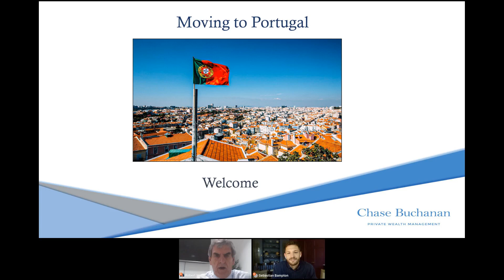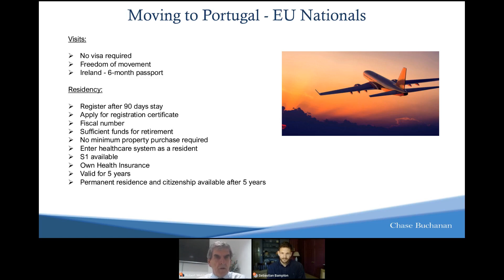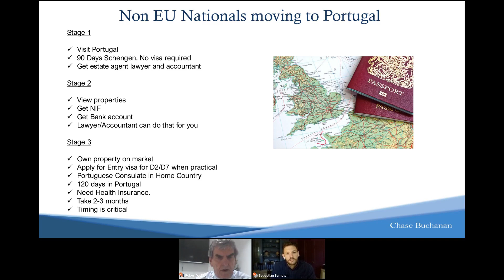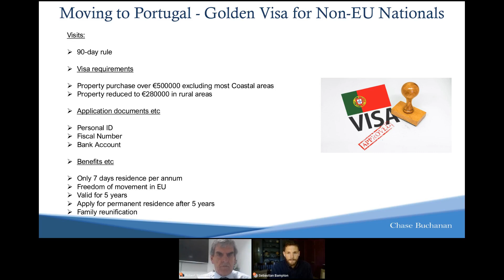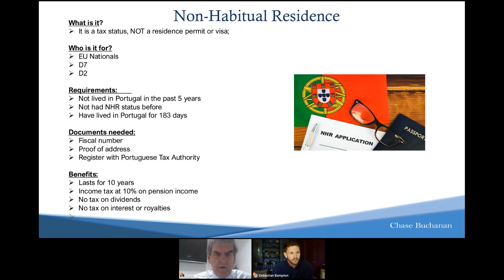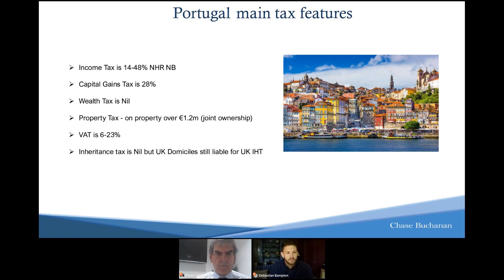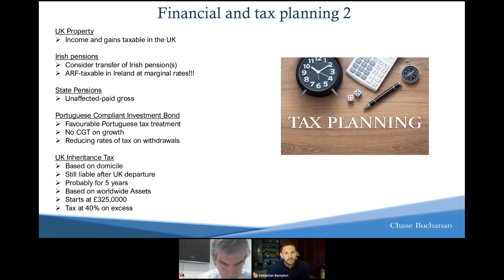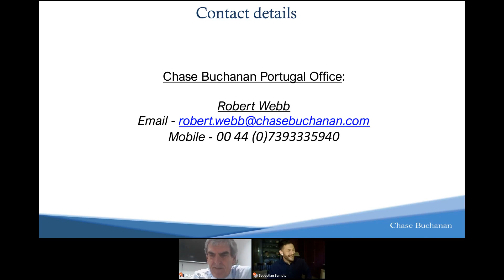Financial considerations, taxes and pensions when buying in Portugal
Get clear, unbiased, and jargon-free financial advice on property buying in Portugal. This webinar focuses on the taxes you may have to pay, how to access your pension and other financial considerations.